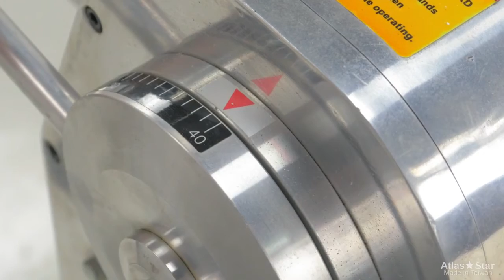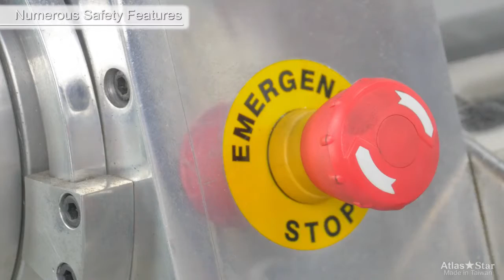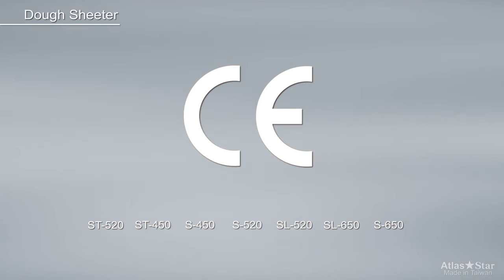Pastry Sheeter Dough Reversible Sheeter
- Table top and Standing Pastry Sheeter for choice.
- Conveyor belt: W430 mm x L1700 mm (table top sheeter)
- Conveyor belt: W515 mm x L1700 mm (table top sheeter)
- Conveyor belt: W430 mm x L2000 mm (standing sheeter)
- Conveyor belt: W515 mm x L2000 mm (standing sheeter)
- Conveyor belt: W515 mm x L2400 mm (standing sheeter)
- Conveyor belt: W630 mm x L2400 mm (standing sheeter)
- Conveyor belt: W630 mm x L2900 mm (standing sheeter)

Features
- CE certificate
- Rolling thickness: 1 to 40 mm
- Run by handle and foot pedal control
- Thickness can be control by upward or downward handle
- Forward/Reverse level switch controls conveyor.
- All stainless steel body is available.
- Croissants, Pastry Puffs, Danish Rolls, Cookie dough, Pizza dough, Pie/Phyllo dough
- Powerful motor with totally enclosed, permanently lubricated bearings
- Heavy-duty Safety Guard encloses moving rollers for operator protection
- Sanitary, Heavy-duty PVC fiber conveyor belt with precise, tear- free rollers
- Pistol grip allows adjusting the rollers in a quick and easy way.
- Final thickness to ensure identifiable thickness for every product.
- Scrapers can be easily removed.
- When not in use, conveyors can be raised.

Atlas Star Bakery Machinery Co., Ltd.
Taiwan
WeChat: atlasstar
Skype: atbake